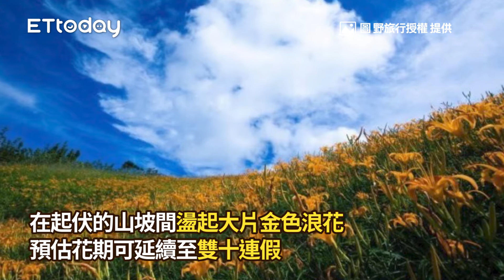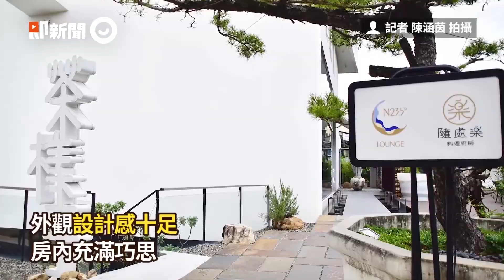美到雙十節！花蓮六十石山金針花進入最美時刻 3大必拍賞花點一次看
花蓮六十石山金針花海大爆發！攝影師野旅行近日在六十石山拍攝到盛開中的金針花美景，在起伏的山坡間盪起大片金色浪花，預估花期可延續至雙十連假，中秋、雙十連假到花蓮旅遊記得上山，看東台灣童話般風景。